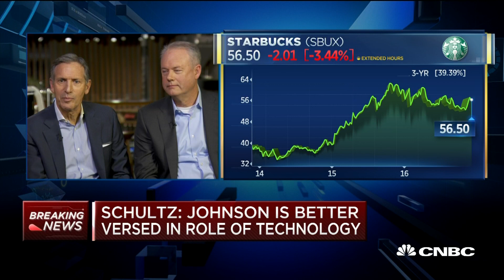Howard Schultz Reflects On Starbucks Future (Full Interview) | Squawk Box | CNBC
CNBC's Andrew Ross Sorkin speaks with Starbucks outgoing CEO Howard Schultz and incoming CEO Kevin Johnson in Seattle about the decision to switch up the leadership of the coffee giant, their strategic plans and social and political goals.